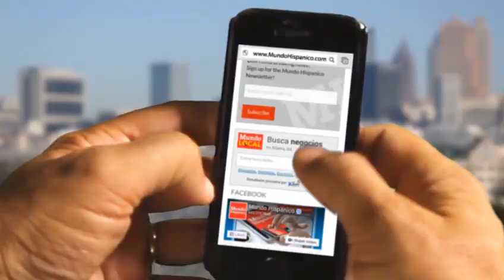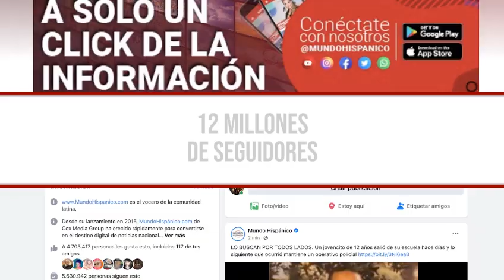NIÑO HISPANO SE VISTE DE HÉROE. Juan Andrés se lanzó sobre sus compañeros de escuela y los salvó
Sin pensarlo, Juan Andrés Cabezas Mina se lanzó sobre sus compañeros de escuela y los salvó de ser aplastados y electrocutados por un poste.

El niño latino, alumno de quinto grado de la escuela primaria Windsor Park, no dudó proteger a quienes esperaban el autobús.